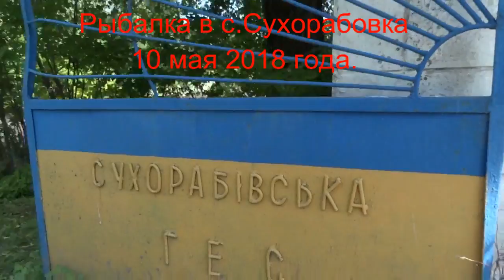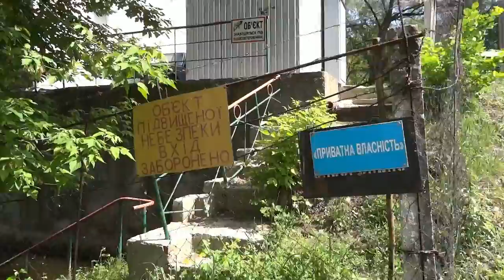СУХОРАБОВКА -потоп, 2018. Вы больше никогда не увидите такое. Раз в 50 лет.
Нет рыбачка в Полтаве который не знает волшебного слова Сухорабовка. Аналог слова - Эльдорадо, рыбное Эльдорадо. Полтавская область, участок реки Псёл в районе села Сухорабовка, ниже ГЕС. По весне сюда подымается карась, упирается в плотину ГЕС и хорошо ловится с конца апреля до середины мая. В последние десятилетия не было больших разливов и удача стала покидать рыболовов с каждым годом всё больше. Пустые старицы уже многие годы. Псёл обмелел стал маловодным. Маловодная весна. И вот дождались. Сторожилы говорят, что такой разлив был в 1974 году. Мы побывали 10 мая в районе Сухорабовки и даже в районе Фёдоровки на Хороле. Такого Хорола больше не будет. Смотрите.
ВОТ ЧТО МЫ УВИДЕЛИ!

На канале больше 600 роликов.